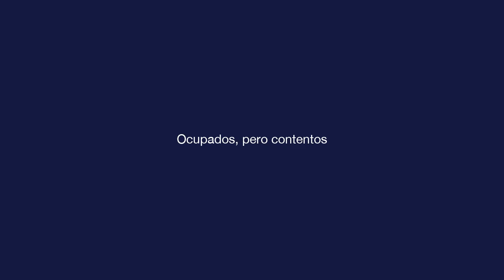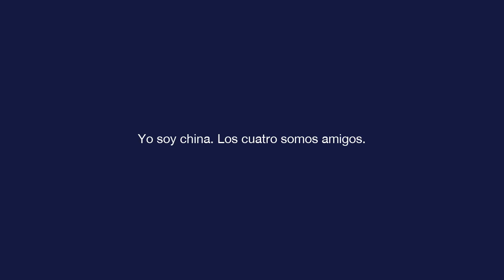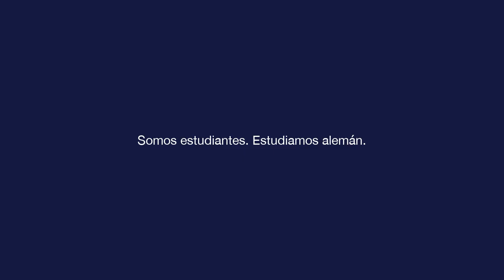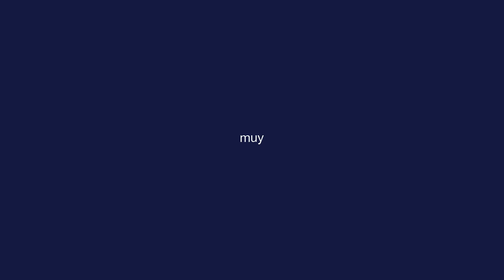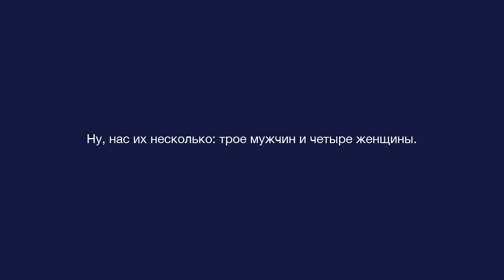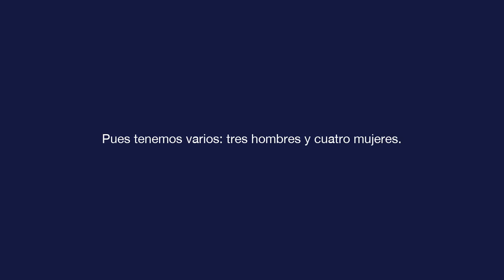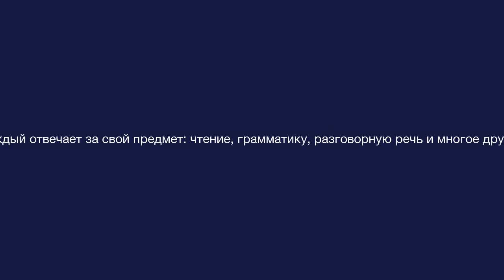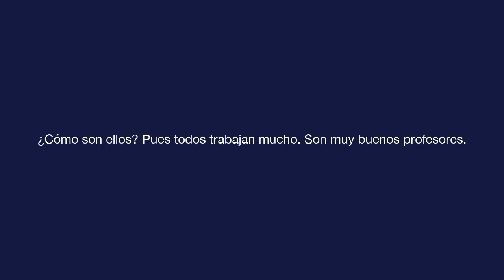Базовый испанский - Урок 4 - Ocupados, pero contentos